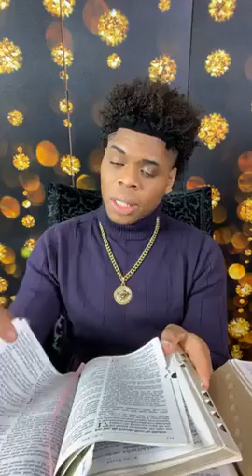Prophet Joshua Holmes - Manifesting The Strong Glory Of GOD On Earth !!!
NO MORE SOWING BY PUSHPAY***

This Broadcast was Aired Live Via Periscope: January 26 2021

Matthew 7:13-14
13 Enter ye in at the strait gate: for wide is the gate, and broad is the way, that leadeth to destruction, and many there be which go in thereat:

14 Because strait is the gate, and narrow is the way, which leadeth unto life, and few there be that find it.

Facebook: Prophet Joshua Holmes/Joshua Holmes
Bless You!